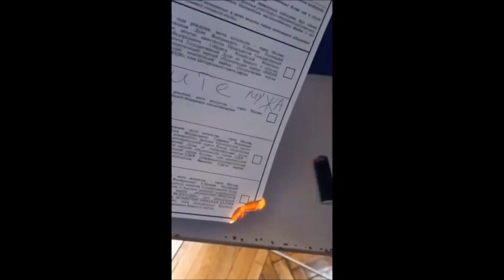Ночной подлог на УИК №912, г. Дзержинск. «Верните мужа!», – отчаяние на бюллетене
Бессовестные сотрудники Избиркома РФ совершают преступление - вбрасывают чужие (не свои) бюллетени в урны на УИК №912, г. Дзержинск Нижегородской области, когда участок закрыт, после 20:00, 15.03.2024. Это преступление перед Народом, Конституцией и рядом положений Законов, УК РФ... Ничего не боятся подлецы-воры-махинаторы, бандиты-фальсификаторы, используют невостребованные бюллетени непришедших на Выборы Президента граждан РФ, творят откровенное беззаконие, подменяя собой Волю Народа, изуверски искажая её
А так жена мобилизованного портит свой (не чужой) бюллетень, написав: «Верните мужа!», затем сжигает его - имеет право, он оплачен деньгами-налогами с её доходов
И зачем тогда нужны Выборы в РФ, если они сопровождаются массовыми подлогами и обманами?